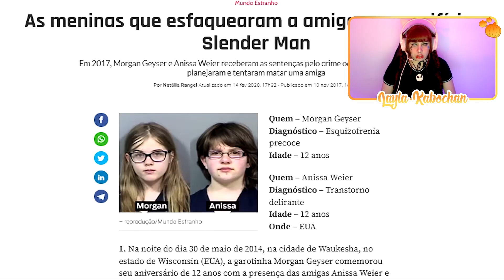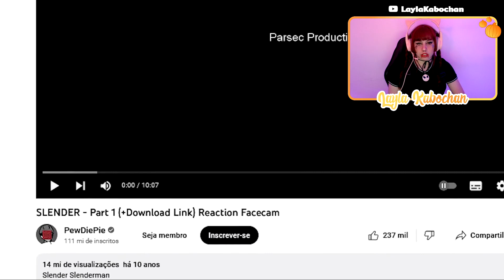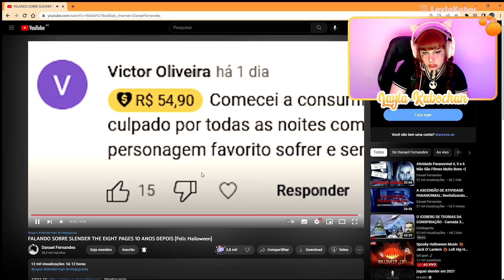FALANDO SOBRE SLENDER THE EIGHT PAGES 10 ANOS DEPOIS | REACT